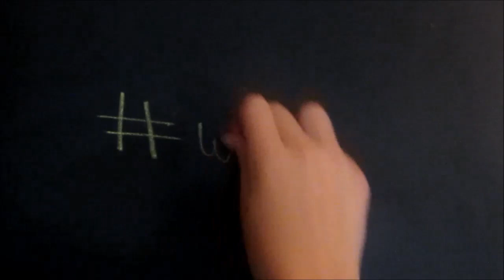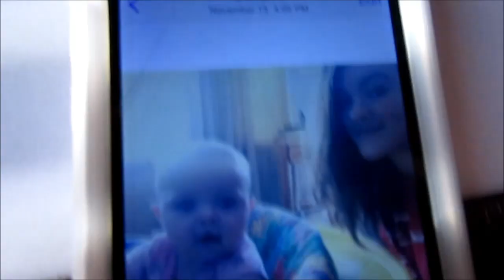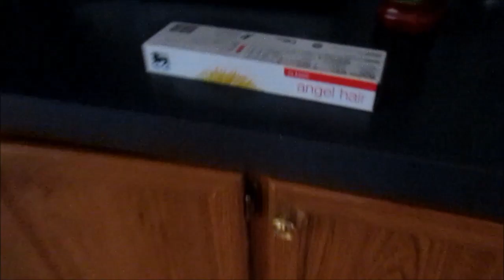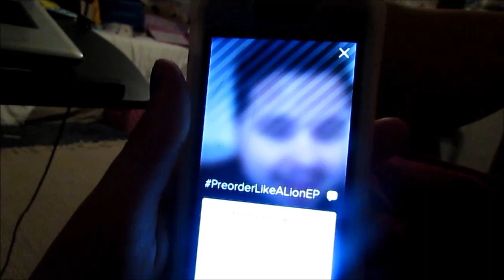FACETIMING BRYAN LANNING?! | Day #1 (12.11.15) 1st vlog!